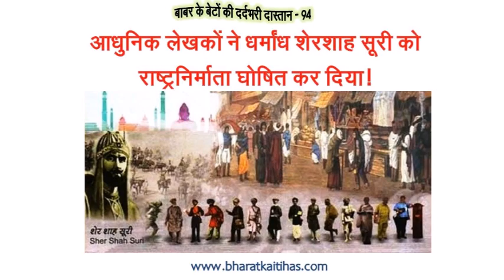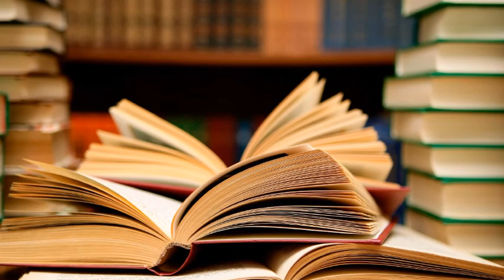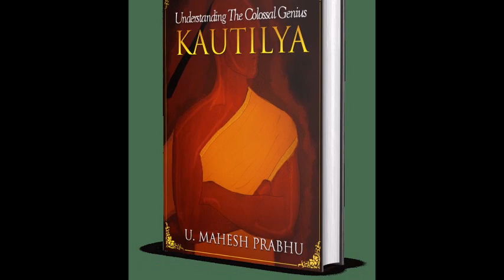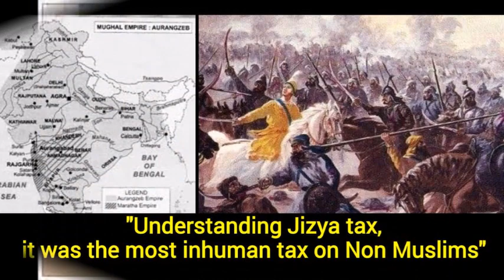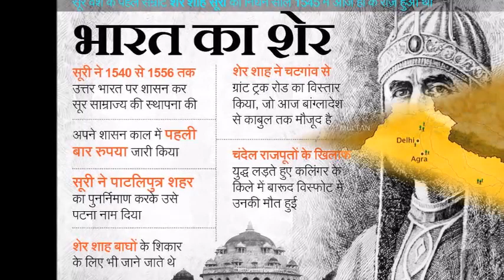बाबर के बेटों की दर्द भरी दास्तान-94:लेखकों ने धर्मांध शेरशाह सूरी को राष्ट्रनिर्माता घोषित कर दिया!